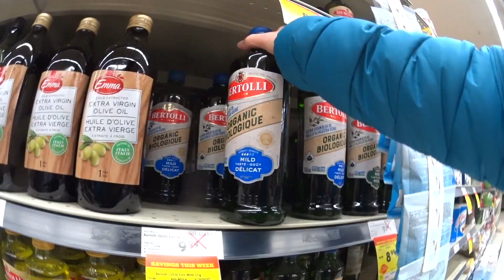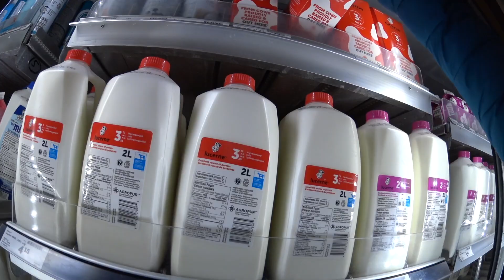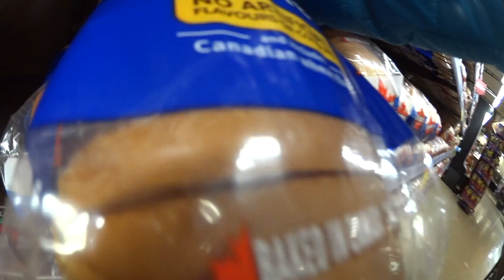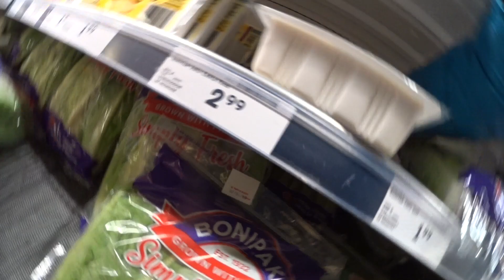久しぶりにスーパーで買い出し、サムギョプサル カナダ生活ブイログ